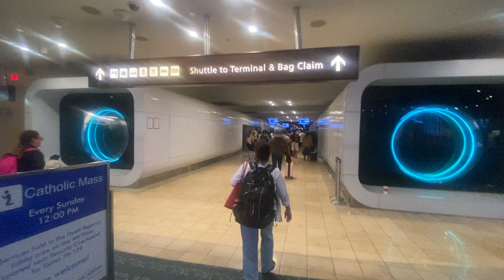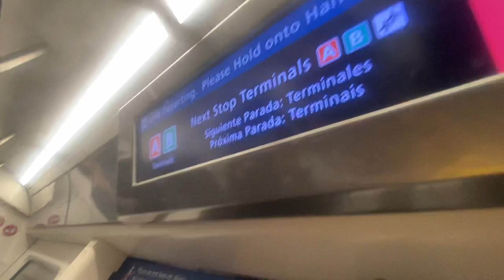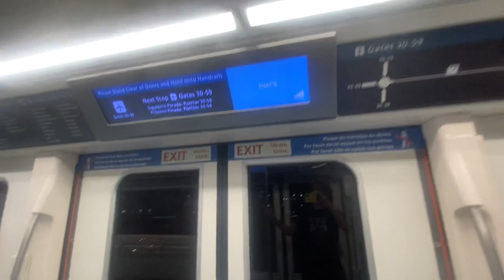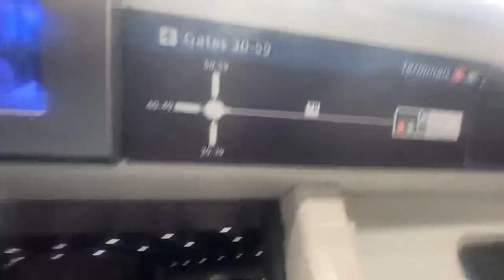FOAMED "APM" Air Tram at MCO (ORLANDO INTL AIRPORT) Ride from Airside 3 to Main Terminal and back